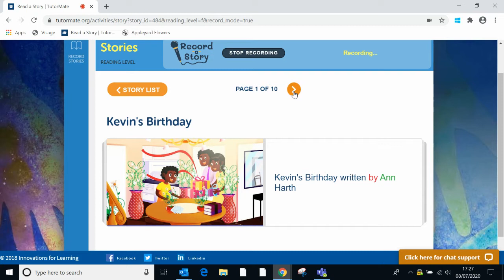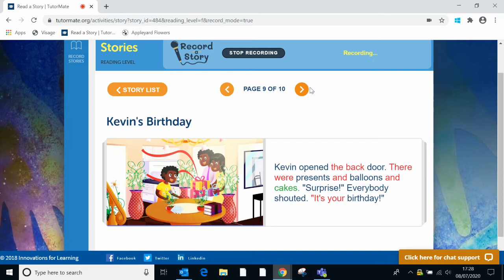Kevin's Birthday | London | Pakeman | Oakes | Harry | Rothschild & Co - London | Hayley